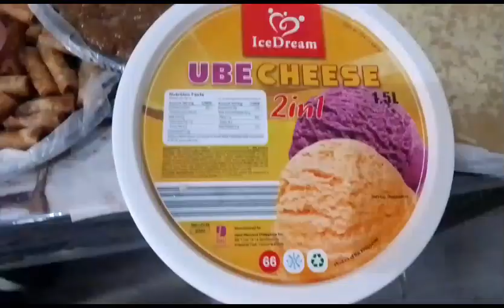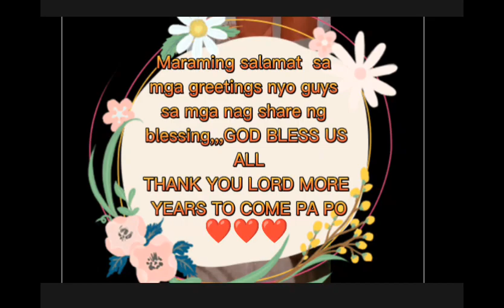VIDEO GREETINGS FROM YOUTUBE FREINDS ZACHARIAS 7TH BIRTHDAY(PART 1)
Happy 7th birtday @ADVENTURES  OF ZACHARIAS
THANK YOU LORD SA MGA BLESSING